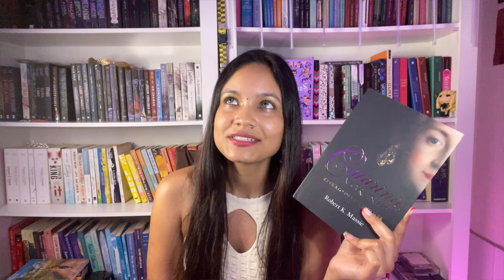BOOKTAG ano novo 2024 | Projeto BooktubeTodoDia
PERGUNTAS DA TAG:

1. ADEUS ANO VELHO: o ultimo livro lido em 2023
2. FELIZ ANO NOVO: o primeiro livro que será (ou já foi) lido em 2024
3. RECONCILIAÇÕES: uma leitura abandonada que pode ter uma nova chance este ano
4. REENCONTROS: uma releitura pro ano novo
5. NOVOS ARES: um gênero fora da sua zona de conforto que quer ler mais
6. VAI RENDER: uma serie pra engatar este ano
7. UM GRANDE ANO: um calhamaço pra 2023
8. GENTE NOVA: um autor ou autora que quer muito conhecer em 2024
9. REALIZAÇÕES: um livro que sempre quis e pretende comprar e ler em 2024
10. TIRANDO O PÓ: um livro abandonado na estante que finalmente será lido
11. QUEM SABE EM 2025: um livro abandonado na estante que provavelmente vai continuar lá em 2024
12. RESOLUÇÕES: compartilhe suas metas enquanto leitor ou criador de conteúdo pro ano de 2024

✨ Assine os serviços da Amazon no meu link:
🡺 Kindle Unlimited
🡺 Amazon Prime
🡺 Amazon Music

Minutagem

00:00 Intro
01:16 - 1ª pergunta
02:58 - 2ª pergunta
04:05 - 3ª pergunta
04:49 - 4ª pergunta
06:00 - 5ª pergunta
06:16 - 6ª pergunta
06:46 - 7ª pergunta
07:18 - 8ª pergunta
07:37 - 9ª pergunta
07:58 - 10ª pergunta
08:26 - 11ª pergunta
08:53- última